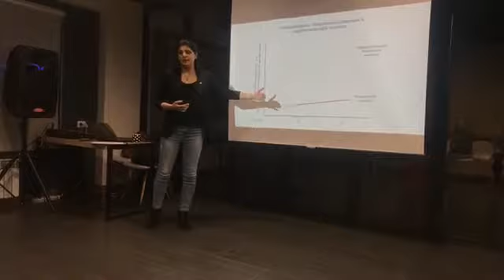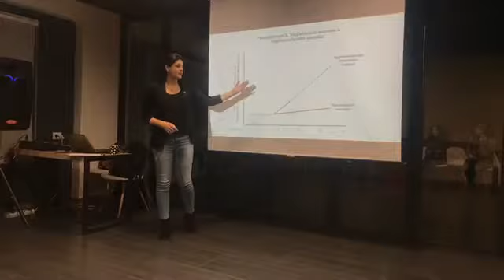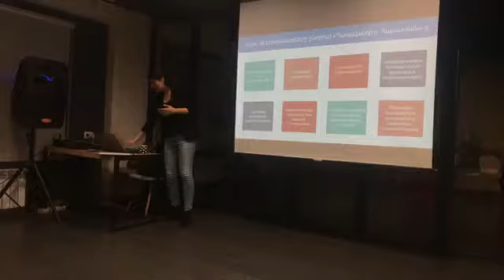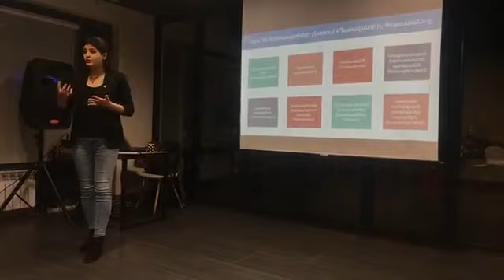Loft Gyumri | Teach for Armenia